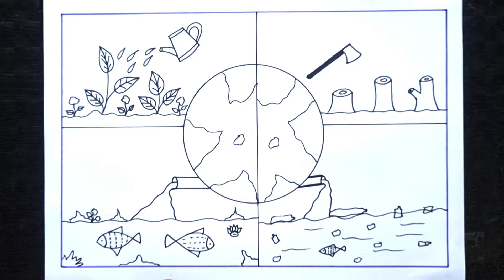Swachhata Drawing/Swachhata hi seva drawing/Swachh Bharat Drawing/Swachh Bharat Abhiyan Drawing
How to Draw Swabhav Swachhata Sanskar Swachhata Poster / Swachh Bharat Drawing / Clean India Poster

Swachh Bharat Abhiyan Poster Drawing / Clean India Green India Poster Drawing Easy / Easy Drawing

Your Quires-
swachh bharat abhiyan poster making
clean india green india drawing competition
how to draw clean india green india drawing
how to draw clean india green india poster
swachhata drawing
swachhata hi seva drawing
swachh bharta drawing
swachh bharat abhiyan drawing
swachhata abhiyan drawing
swabhav swachhata sanskar swachhata drawing
swachhata abhiyan easy drawing
swachhata per drawing
swachhata hi seva chitra